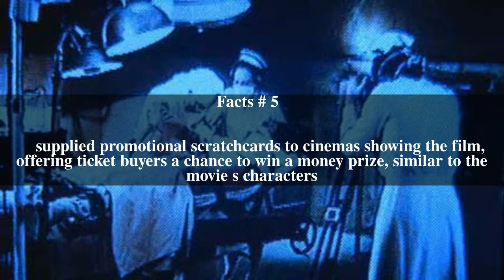House on Haunted Hill (1999 film) Top # 6 Facts